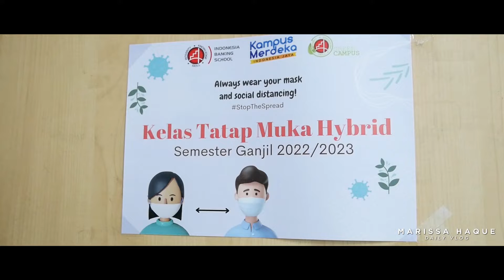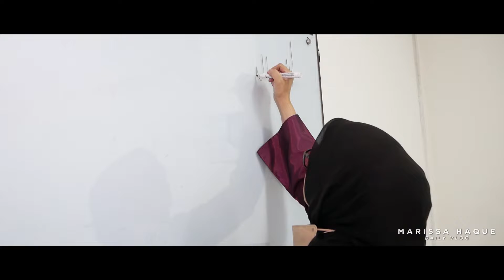LECTURING DAY: ✍️📚 Hari-hari Sederhana di Indonesia Banking School (Marissa Haque Ikang Fawzi)